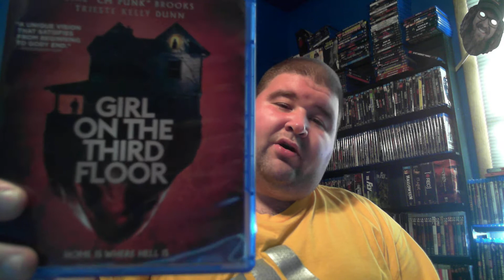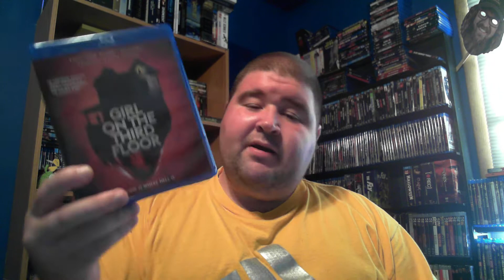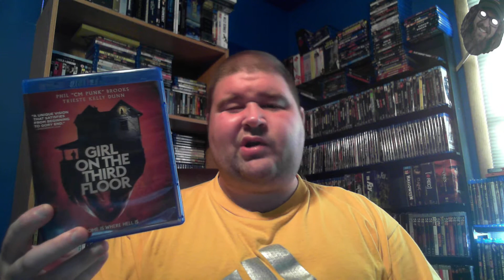31 Hath October Day 8 : Girl on the Third Floor ( Dark Sky Films)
31 Hath October Day 8 : Girl on the Third Floor ( Dark Sky Films)

 Don Koch tries to renovate a rundown mansion with a sordid history for his growing family, only to learn that the house has other plans.

Writers: Greg Newman (story by), Trent Haaga (story by)

Stars: C.M. Punk, Trieste Kelly Dunn, Sarah Brooks

sprefix=girl+on+the+thrid+floor+blu+ra%2Caps%2C165&sr=8-1